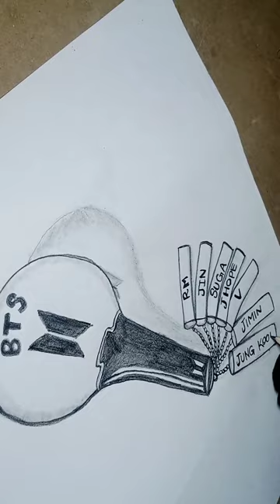BTS ARMY BOMB DRAWING with pencil sketch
Searching words

bts
bts drawing
pencil sketch
bts 2023
bts v
방탄소년단
BTS army bomb drawing with Pencil Sketch BTS hand drawing video
bts bomb drawing
army bomb drawing
bts lightstick drawing
BTS 그리기
how to draw bts
bts pencil sketch
Sadia Bilal art & craft
 drawing academy bts
farjana drawing academy bts
bts army drawing
BTS हाथ से ड्राइंग वीडियो
BTS पेंसिल स्केच
BTS ड्राइंग,
رسم BTS
 easy bts army drawing
sketch of bts
فن BTS,
Pencil sketch,
 sketch with pencil